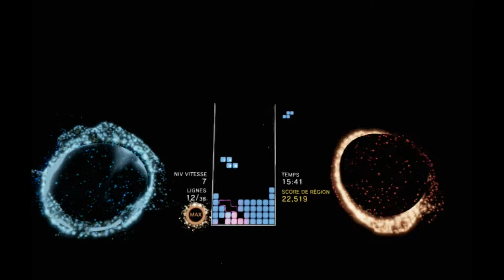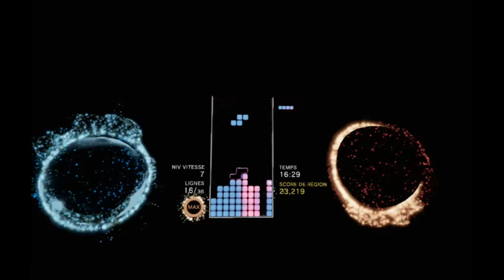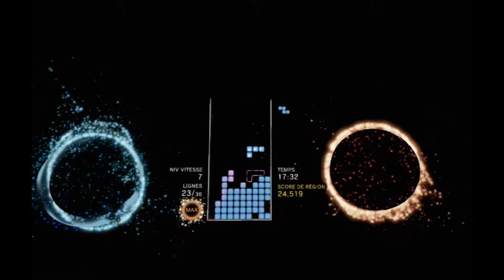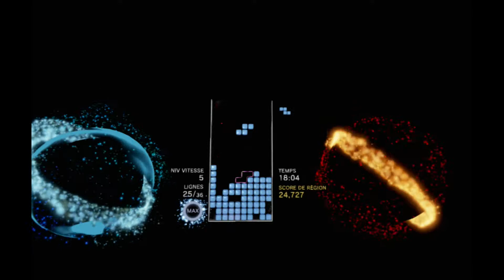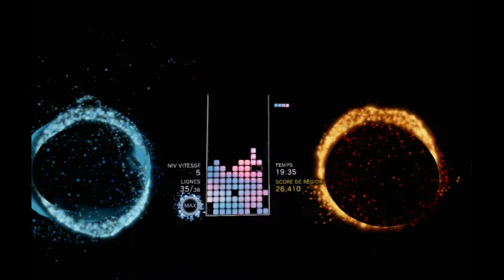Tetris Effect PS4 Pro Vr EP05"Region 5/Vitesse 12/Maman!"